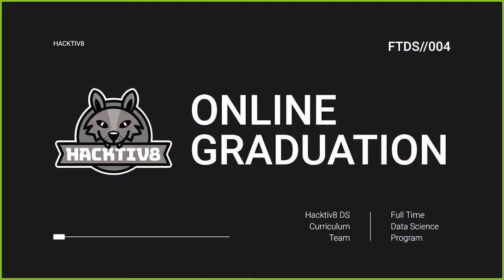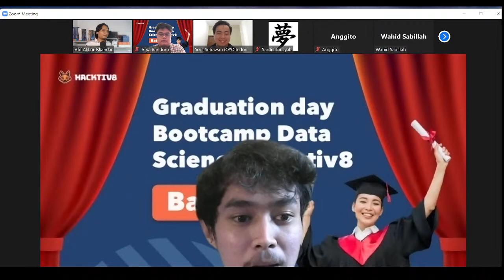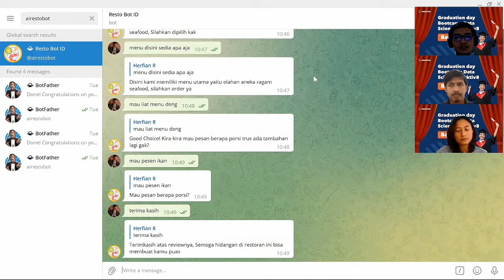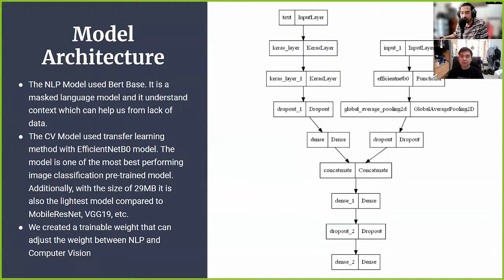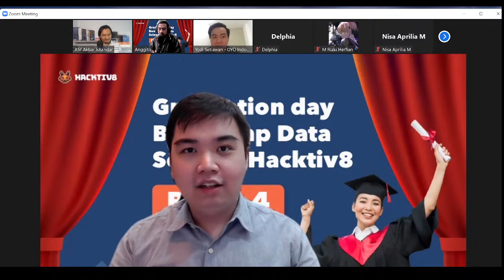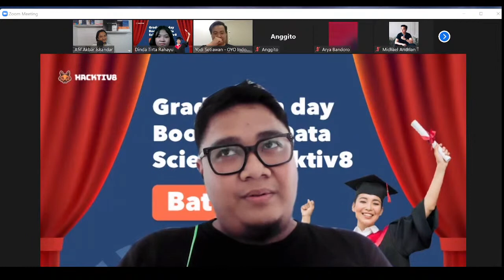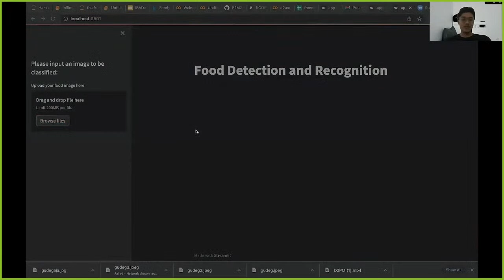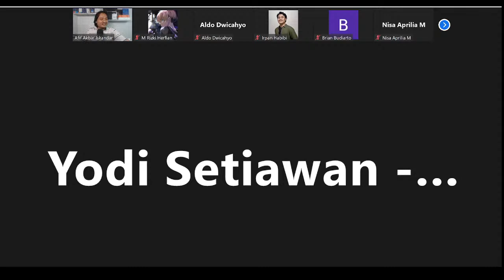Graduation Day Data Science Batch 4